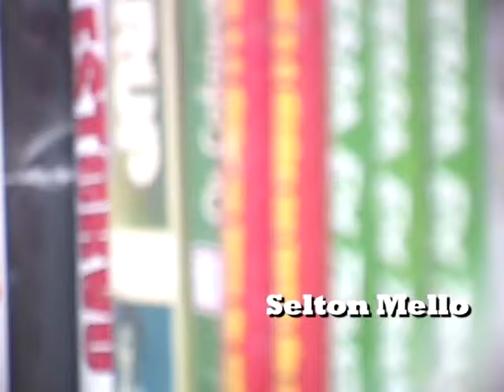Mateus, o Balconista - SELTON MELLO - 2º Temp | 4º Epis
Comédia. Mateus (Mateus Solano) trabalha como balconista numa locadora de vídeos. As situações mais inusitadas acontecem... Confira...